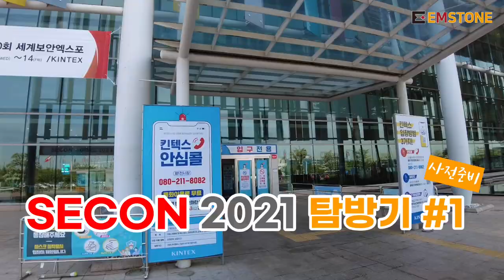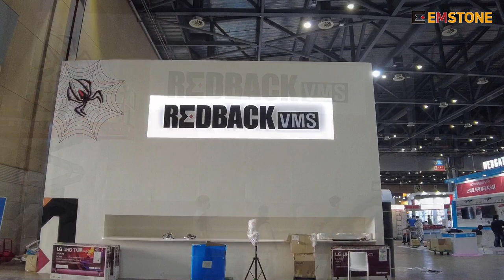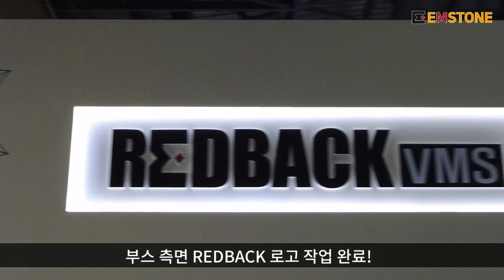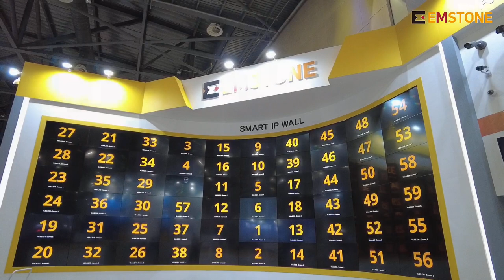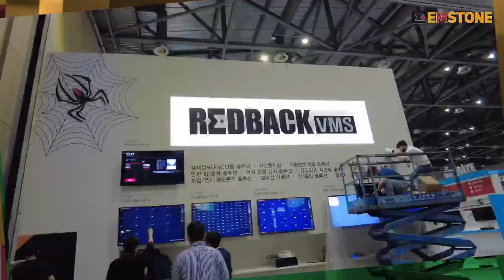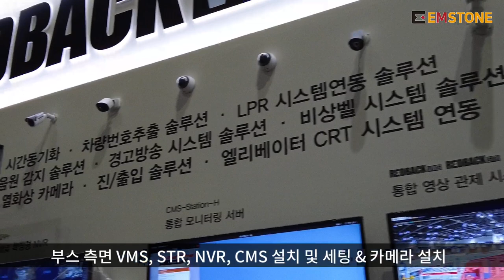EMSTONE SECON 2021 (세계보안엑스포) 탐방기 #1 사전준비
이번 영상은 지난 5월 12일부터 3일간 일산 킨텍스에서 진행 되었던 SECON 2021 전시회 부스 준비 영상입니다.

재미있게 시청해 주시고 다음 영상인 전시회 본 영상도 기다려 주세요!

감사합니다.